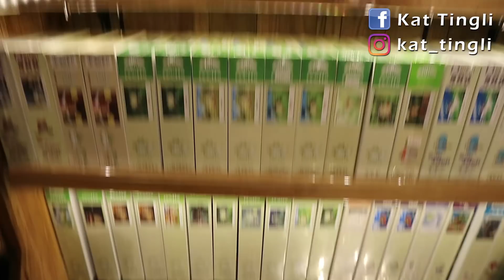在吉卜力精品店裡發現了這個小東西!!看了就好想馬上抱回家啊!!!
那個小東西真的令我很心動很想買!!
香港也有吉卜力精品店
不知道是不是也有那個可愛的小東西賣呢??
若果有的話就不用在首爾買了~~

【精品店資訊】
橡子共和國(弘大店)

地點｜首爾市麻浦區倉前洞436-10
(弘大站9號出口)